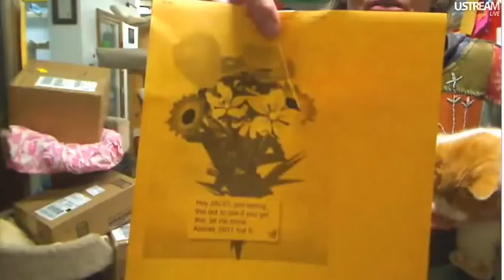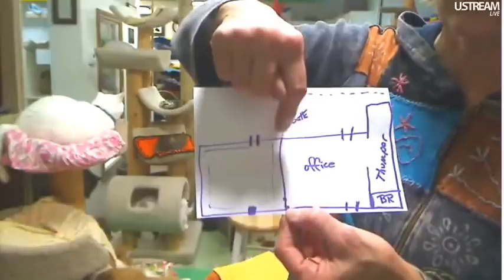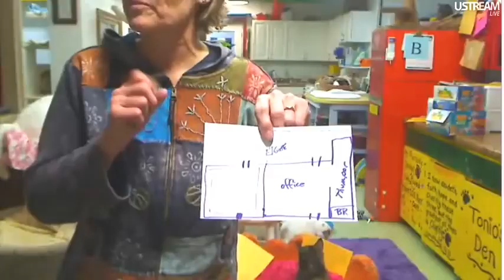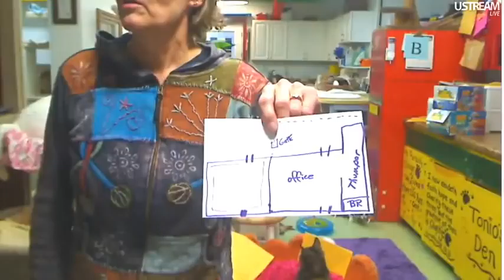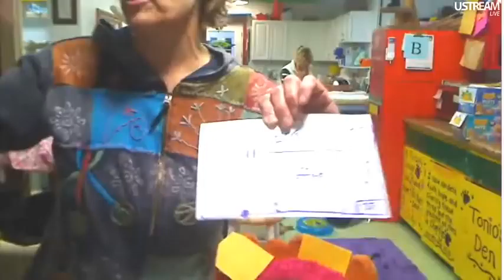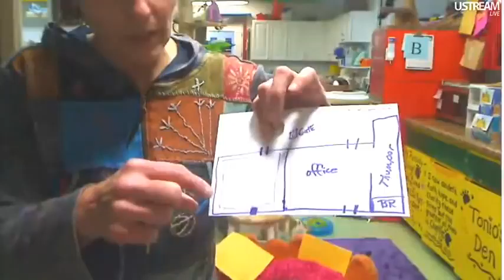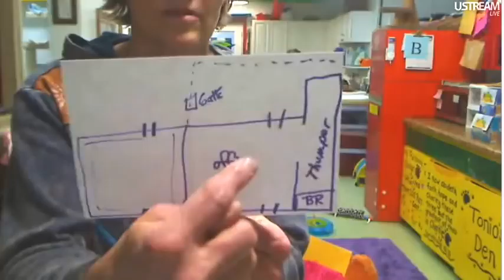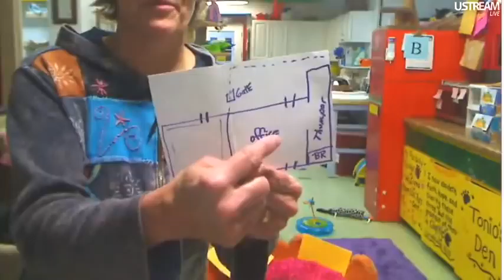FFRC Boxes and Updates 1-25-2012